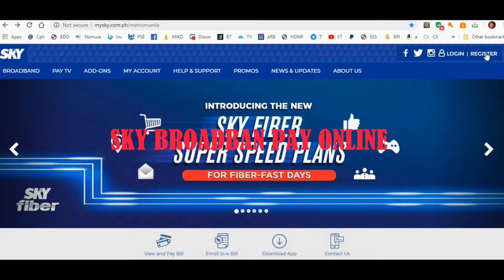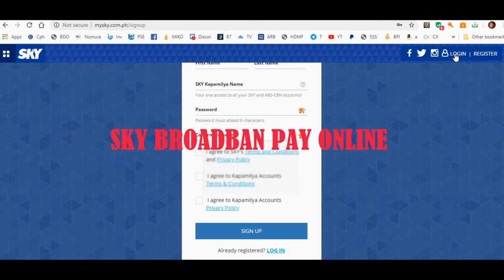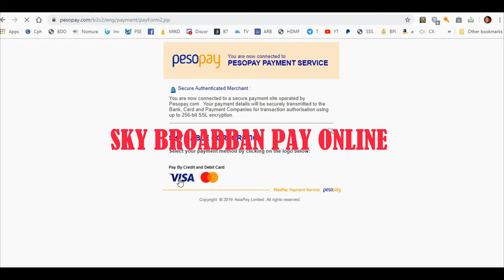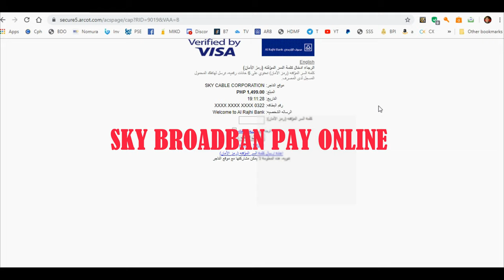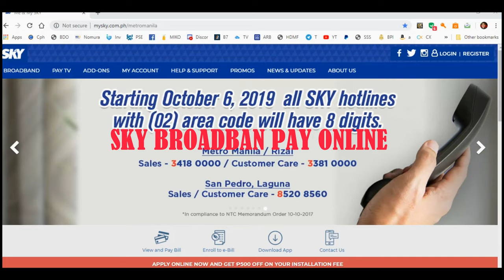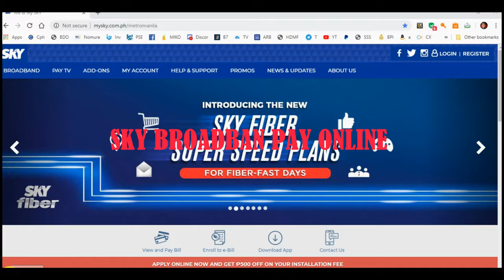SKY BROADBAND PAY ONLINE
LEARN HOW TO PAY BILLS ONLINE